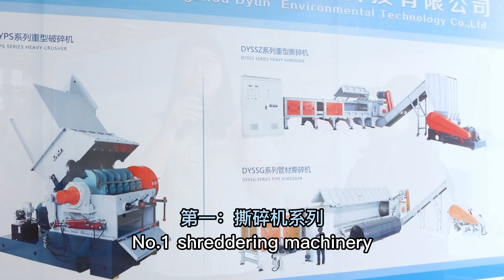Dyun Give Waste Plastic New Life#recycling#crusher#shredder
sales manager : Daniela Tang
JWELL Co., Ltd was founded in 1997, vice-president unit of China Plastics Machinery Industry Association. Now we have 7 production bases, more than 3000 employees, having a strong technical & after sales service team for serving more than 150 countries.